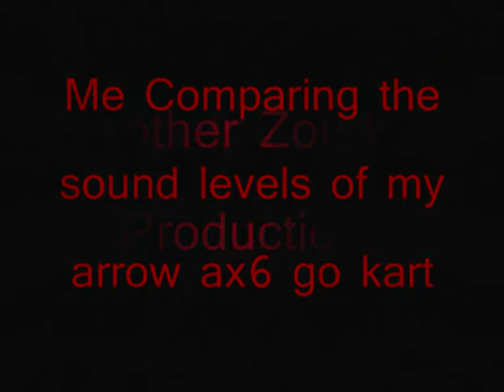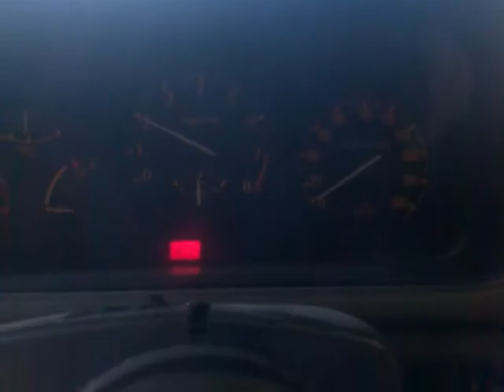Mazda RX7 And Arrow AX6 sound comparison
Just a bored day after skool, and the urge to put the mortal kombat theme song into a vid. worked out nicely